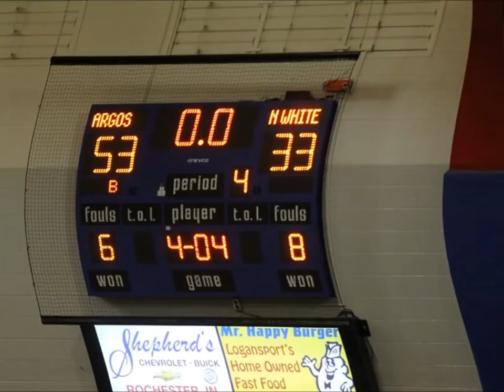2015 -16 Lady Dragons basketball champs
Celebrating Dragon Pride with our ladies winning the IHSAA Class A sectional and regional basketball championships.